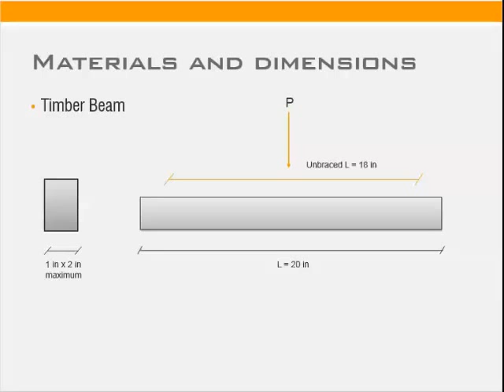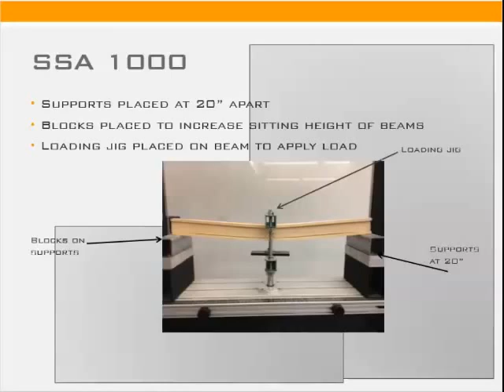Timber Beam Testing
Camtasia Production by Hana Avey  for Prof. Steven O'Hara's Spring 2014 Timbers class in the School of Architecture at Oklahoma State University. This video is intented to aide in timber beam design, construction, testing and analysis of experimental data.